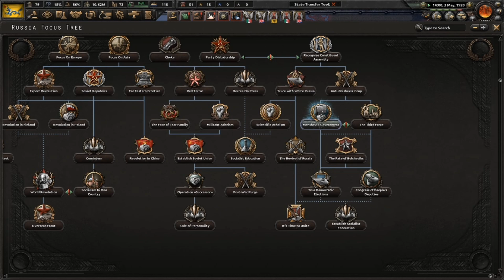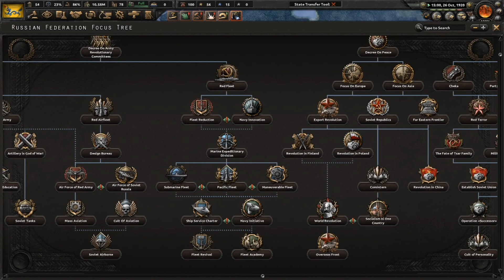Striking South into Indochina! | HOI4 The Great War Redux Chinese Empire #6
The Chinese try to push into Russian territories however supply issues hinder this. Instead, they divert their attention to Indochina and invade them.